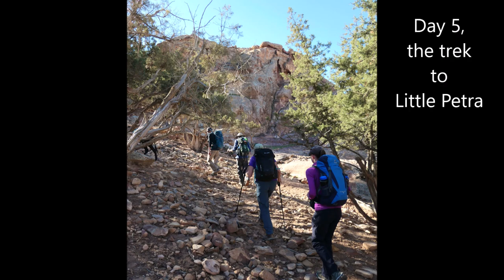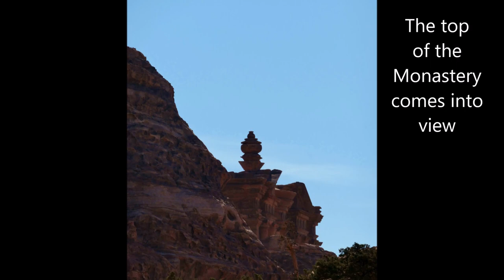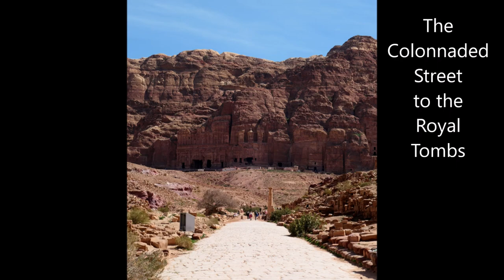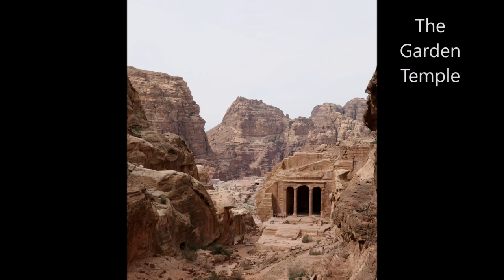Petra Trek, Jordan - February 2020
This video shows the trek to Petra from Wadi Feinan in the Great Rift Valley climbing up the escarpment to the "Monastery" which heralds the arrival to Petra, one of the worlds "New 7 Wonders"